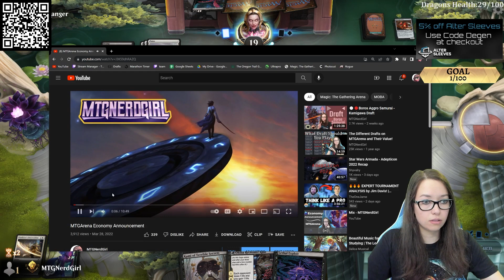⚪⚫Orzhov Value - 7 win - Kamigawa Draft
This was my 1st stream back after eye surgery and I was so happy to be streaming! This was filled on a day where I had a sponsorship to stream after, so please forgive the extra images and areas where I could not edit out the sponsor chat. More content to come now that I am back. Enjoy!